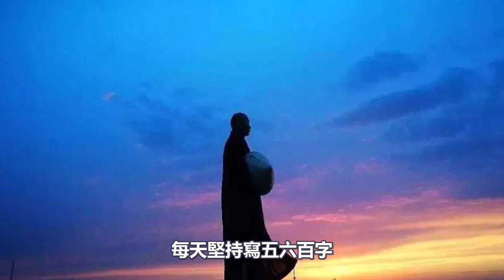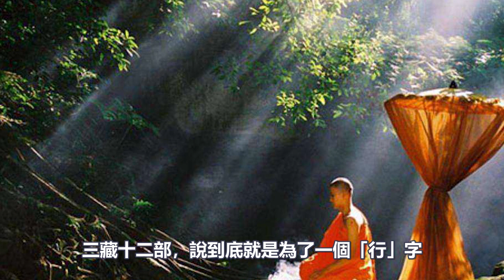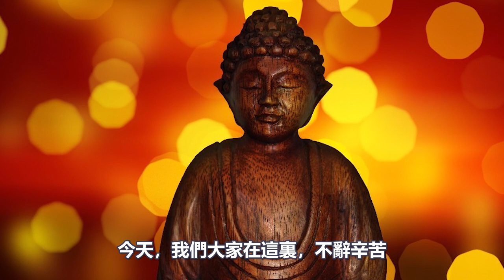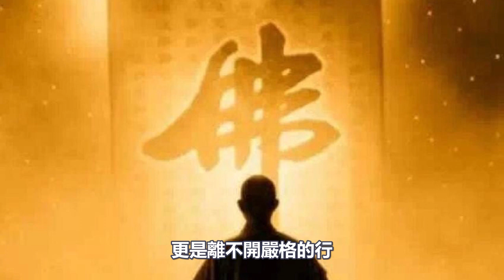106歲中國佛門泰斗圓寂！遺囑僅留下一個字！悟了才知，這是佛法精髓！